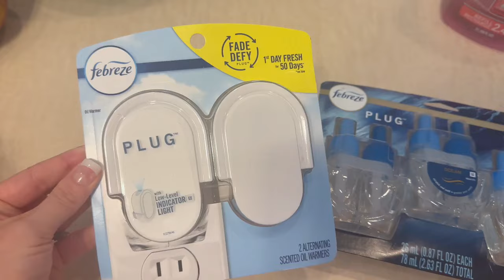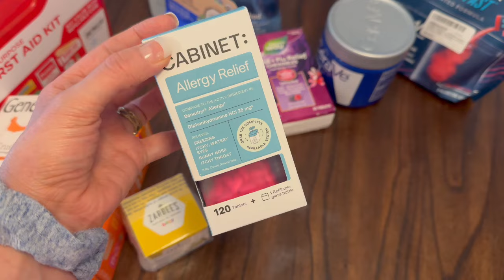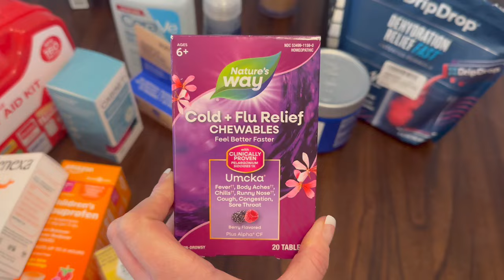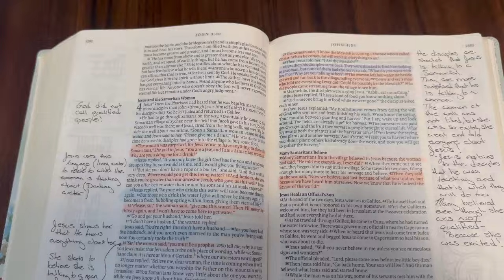Weekend in my Life: Cleaning before guests arrive, Summer fun & new products | CLEANING MOTIVATION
Hi friends!
We had a lovely weekend with family visiting and the weather ended up being so nice. I have some cleaning motivation in today's video too! I always like to clean and freshen up the house before guests come over. I hope you are all enjoying your Summer also! I am working on a Summer edition of What's for Dinner this week. Let me know what else you want to see from me! XOXO

COMMENT GUIDELINES: KEEP IT CUTE OR PUT IT ON MUTE** 😘

I am a homeschool SAHM of 4 sweet kids and I’m married to the love of my life 🖤
We live in Florida 🌞🌻
Here you will find all things mom life, homeschooling, homemaking, grocery hauls (and other hauls!), cleaning motivation, & more!
A little bit of everything… a little bit of my life😊

We hope you stick around, we sure would love to have you

blair_victoria

weekend vlog
cleaning motivation
clean with me
cleaning before guests arrive